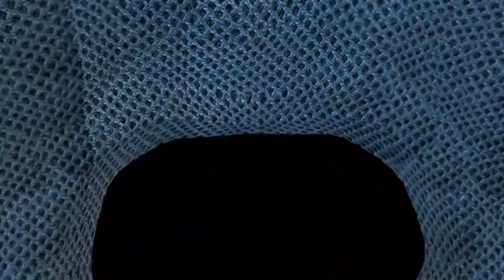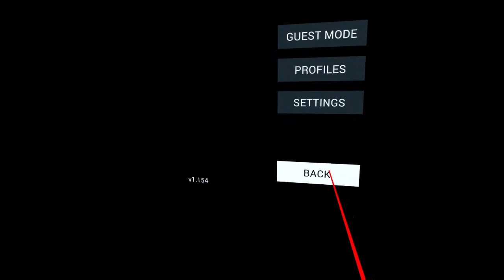*Last Episode*Episode Four | SUPERHOT VR